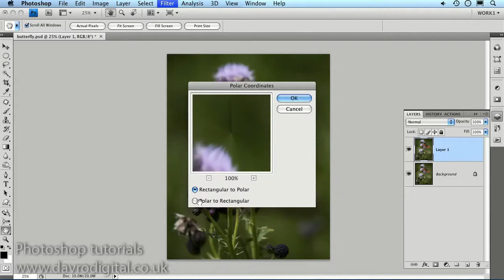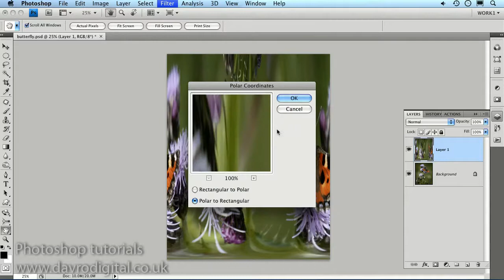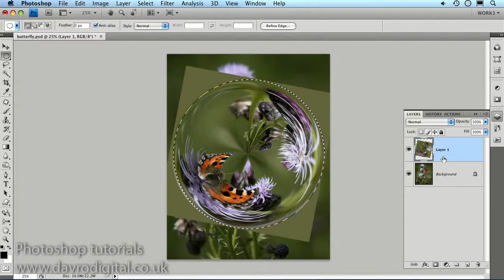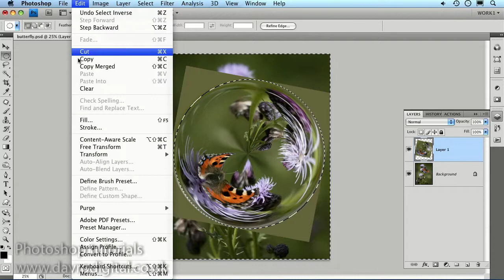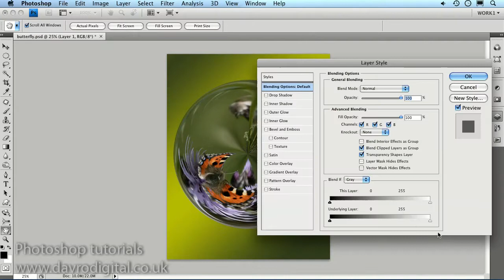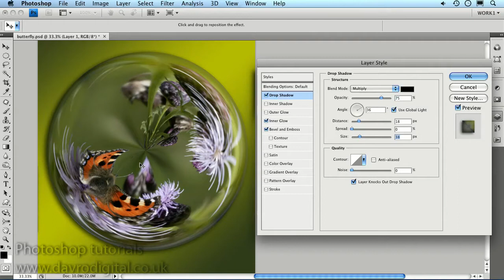Glass paperweight effect Photoshop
Creating a glass paperweight effect using Photoshop